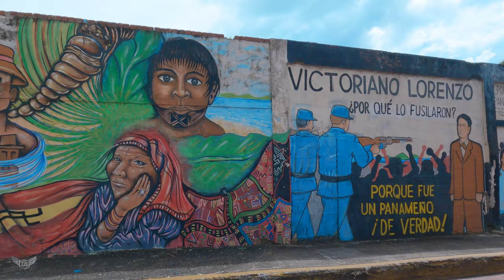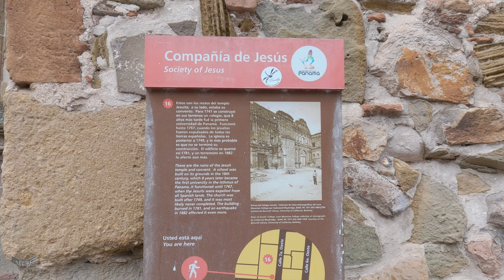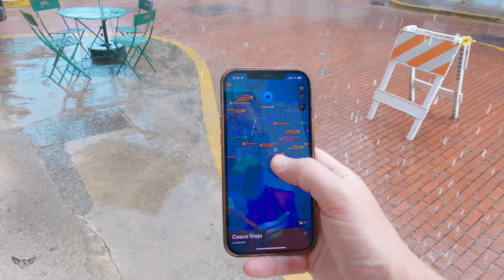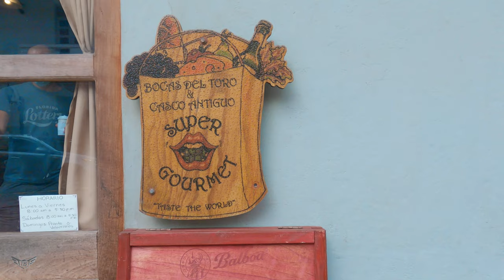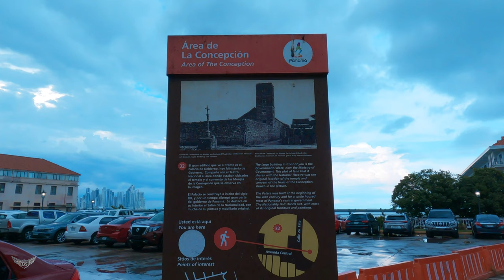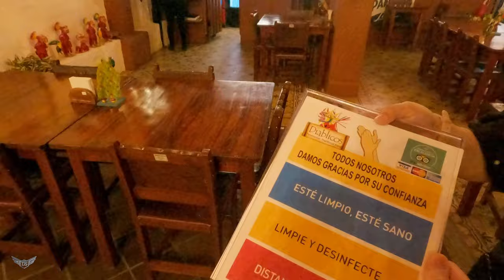Panama City, A Flight Attendant Layover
Matt enjoys a tour through Panama City. He enjoys food, drinks, sights, and sounds.

Episode's Gear:
GoPro HERO9 Black + Max Lens, Media Mod